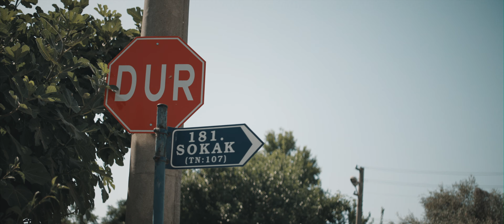Fethiye, Turkey | 4k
A walkabout the city of Fethiye in the country of Turkey.